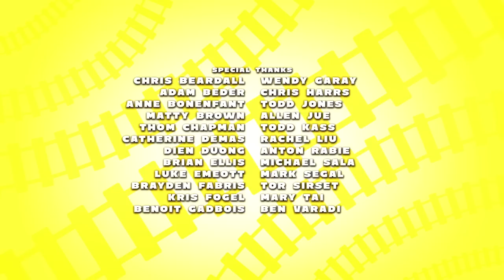Liza Live 🎶 Mighty Express FULL EPISODE | Netflix Jr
Will engineer Liza's sparkly drum set arrive safely for her spectacular concert at Central Square Station? Mechanic Milo is there to make it happen! Season 1 of Mighty Express is Now Streaming on Netflix!